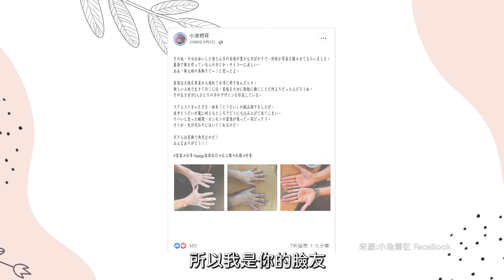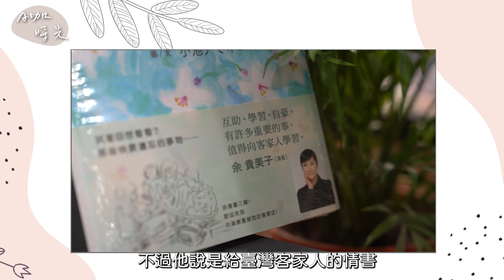日本名插畫家小池博征創作「台湾客家スケッチブック」《客庄浪漫散策》，台日連線大喊我愛客家！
以美麗客庄為背景所創作的台三線繪本「台湾客家スケッチブック」《客庄浪漫散策》，作者–知名日本插畫家小池博征今天上講客廣播電臺接受金鐘主持人徐智俊越洋視訊專訪，他接受訪問時表示，客庄給他的感覺像沖繩或日本山居村落，有種恬靜自然的舒暢，而客家人的熱情也讓他印象深刻，而讓他回到日本念念不忘的竟然是客家的「薑麻」，他說那味道真是好吃。

小池博征在2019年應客委會之邀到台三線駐村創作，歷經三年時間，小池將台三線客庄的點點滴滴畫到他的繪本中，小池總共畫了280幅作品，透過他淡雅的繪畫風格，讓世人看到日本人眼中不一樣的客庄之美，今天他接受講客廣播電臺金鐘主持人徐智俊視訊轉訪，暢談他對台三線客庄的感覺。